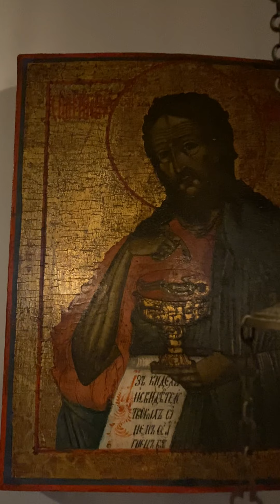Presentatie Byzantijnse kapel in Nijmegen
Paul Baars vertelt over de Byzantijnse kapel in Nijmegen.